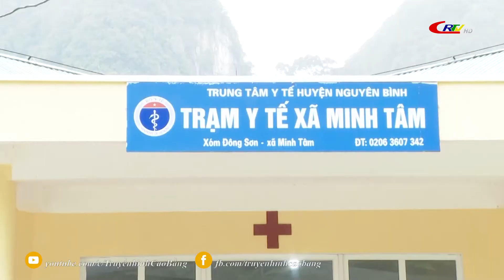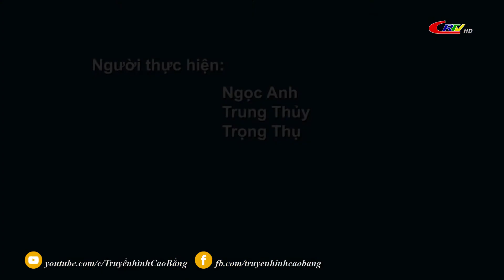Thầy thuốc của bạn ngày 21/10/2021